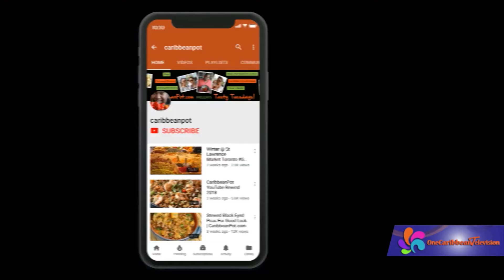Damian Sogren reports on 'Caribbean Pot' for OCTV